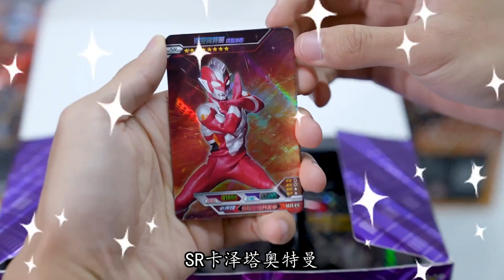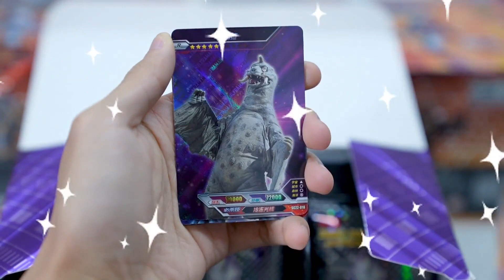“硫酸脸”“蓝色皮裤”的奥特曼，为何不是初代奥特曼？你知道吗